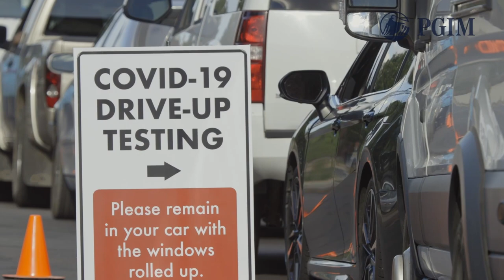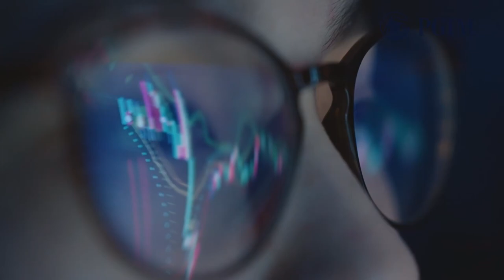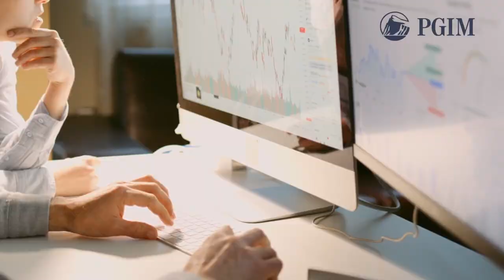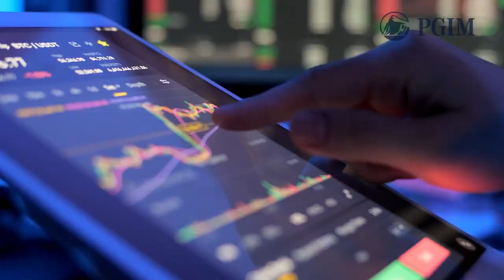PGIM CEO David Hunt's 2024 Investment Themes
As we get ready to ring in the new year, it is important to take a step back and look at the profound impact that our rapidly changing world will have on the way asset managers construct their portfolios.

Whether you consider the need to craft asset allocation strategies that meet a new meaning of resiliency, the implications of a new higher-for-longer environment, or the continued evolution and growth of private alternatives, there are exciting opportunities emerging as we work together to meet clients’ needs and create safer retirement outcomes for all.

Watch as PGIM's President and CEO David Hunt talks about the big themes he is hearing in conversations with CIOs globally and the implications for institutional investors heading into 2024.

PGIM is the asset management business of Prudential Financial, Inc. (PFI). The material presented herein is for professional investor use and for informational and educational purposes. It should not be construed as investment advice. All investments involve risks, including possible loss of principal. Past performance is not indicative of future results.